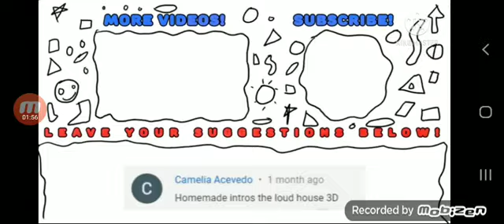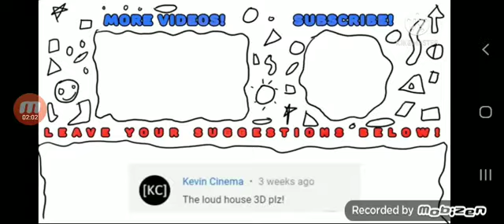Homemade intros Oddbods 3D